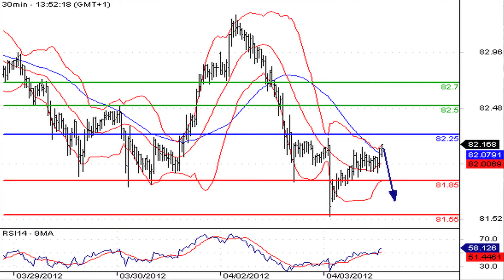Le marché des changes prudent avant la FED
03/04/2012 L'euro se stabilise face au dollar sur un marché qui opte pour la prudence avant la décision de la Réserve Fédérale Américaine. L'euro s'échange à 1.3332 dollar.